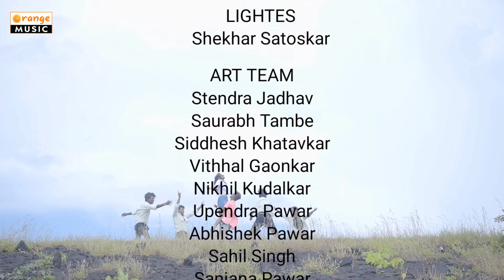Aapla Prem Kalu De | आपलं प्रेम कळू दे | Video Song | Aamosh Mohite | Orange Music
⦿ Song : Aapal Prem Kalu De
⦿ Singer : Aamosh Mohite
⦿ Lyricst : Rajendra Kasabe, Kushal Aadsul
Artists : Satyavan Gaonkar, Mili Mishra
Co - Artists : Nikhil Kudalkar, Upendra Pawar, Abhishek Pawar, Sahil Singh, Sanjana Pawar
Make-up : Pranali Chavan, Ankita Chindarkar, (Sakhi Beauty Parlor, Kankavali)
Costume : Siddhesh Khatavkar, Yashree Mali
Lights : Shekhar Satoskar
Art Team : Stendra Jadhav, Saurabh Tambe, Siddhesh Khatavkar, Vitthal Gaonkar, Nikhil Kudalkar, Upemdra Pawar, Abhishek Pawar, Sahil Singh, Sanjana Pawar
DOP : Chetan Ganpat Pawar
Editor / Colorist : Shashank Shubhash Thakur
Asst. Director : Saurabh Dharmaji Tambe
Video Producer : Bala Budhaji Gaonkar
Director Of Choreography : Shekhar Manohar Gavas, Ravi Kudalkar ( Chimani Pakhara Dance Academy, Kudal)
Special Thanks : Prakash Malandkar, Vidhita Malandkar, Pramod Masurkar (Pankaj City, Kankavali), Umesh Tari, Dharmaji Tambe

                                                   ||| गाजलेली मराठी लोकगीते |||

Note :
► तसेच Hungama | Gaana | JioSawan | I Tunes/Apple | Amazon Music | Wink Music | Spotify इत्यादी अशा एकूण 75 ठिकाणी प्रदर्शित करू. व तसेच आपल्या गाण्यांची CRBT | Caller Ring Back Tone रिंगटोन Idea | Airtel | Vodafone | Jio | BSNL | Verjin Mobile इत्यादी ठिकाणी करू.